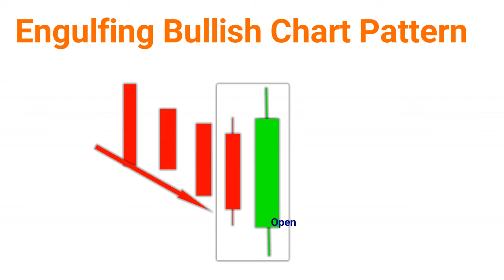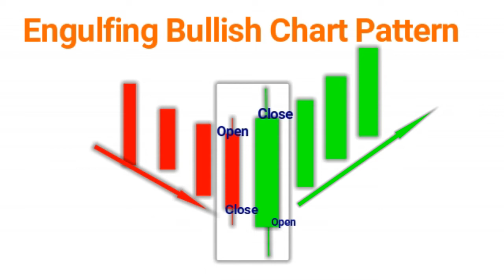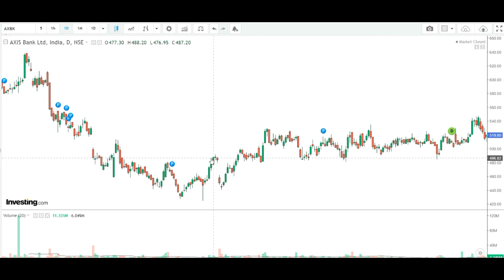Engulfing Bullish Candlesticks chart patterns for beginners Part 3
Bullish Engulfing chart pattern, Engulfing bullish chart pattern, candlesticks chart pattern, ShareMarketTools ShareMarket CandleSticks ChartPattern EngulfingBullish BullishEngulfing morning star candlestick pattern,
how to read candlestick chart for day trading,
bullish piercing,
online candlestick chart analysis
forex evening star pattern
bullish engulfing in uptrend
harami candle
most predictive candlestick patterns
long wick candle meaning
inside doji
three day candlestick patterns
difference between harami and engulfing
candlestick patterns pdf in telugu
harami candlestick pattern
evening star in share market
gap up red candle
candlestick reversal patterns pdf
bearish reversal patterns
bearish piercing candlestick pattern
reversal patterns technical analysis
stockcharts candlestick patterns
evening doji star bearish reversal meaning
bullish engulfing stocks india
bearish engulfing stocks
bearish engulfing moneycontrol
bearish engulfing+chartink
candlestick screener for indian stocks
bullish stocks today nse
engulfing candle rules
bearish engulfing candlestick
harami candlestick
bearish harami
morning star candlestick
Sharemarket Nifty50 Share market se fixed income kaise karein? How to earn fixed income from share market. Long term investment and return. How to double your money in 3 years. How much can I earn from share market. Share Market se kitna kamaya ja sakta hai? What type of personality you are. Investment or intradat trading. Khud se market se paise kamaein. How to learn to earn fixed income from stock market.ShareMarketTool.
What you learnt here?
Stock Market
Share Market
SIP
Bullish market
Bear market
Share Market all time high
Share Market crash
Share Market basics in Hindi
Stock market basics in Hindi
How to earn fixed income from share market
Share for Long term
Share for short term
Swing trade training
Intra day calls for Nifty and sensex
What is ETF
intraday or delivery